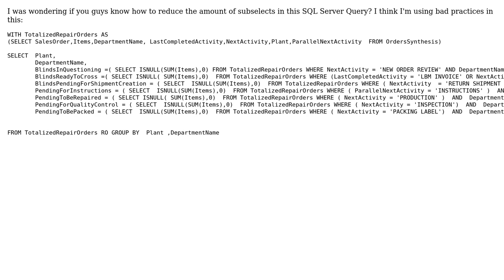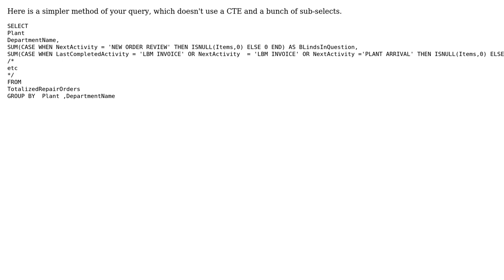Code Review: Repair orders query in SQL Server with subselects